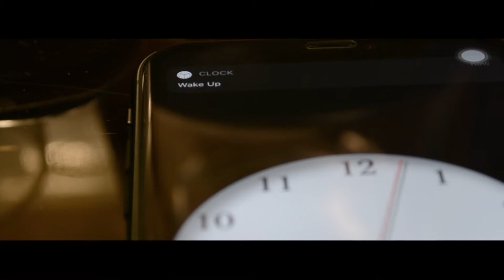Try Again - (Short Film)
Look forward to hear from you guys..